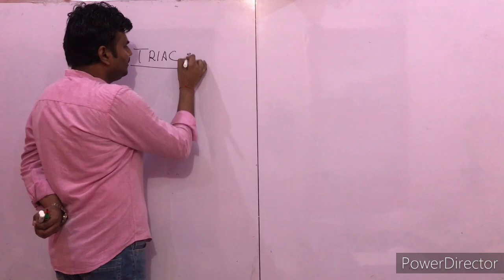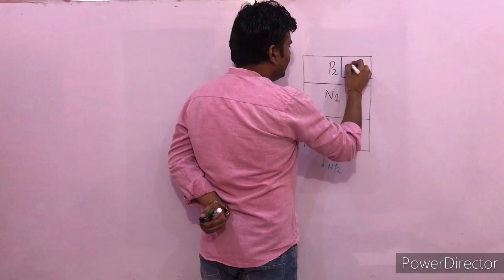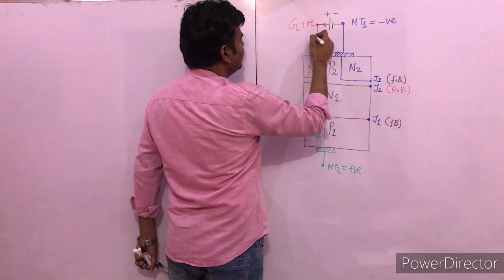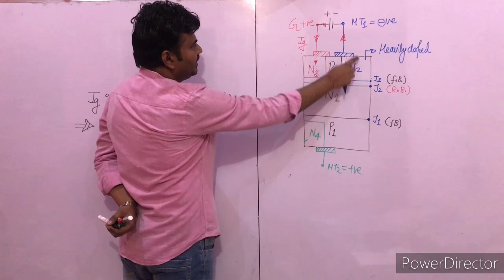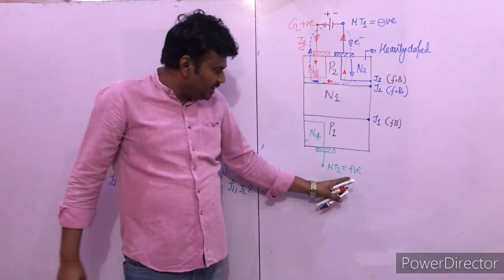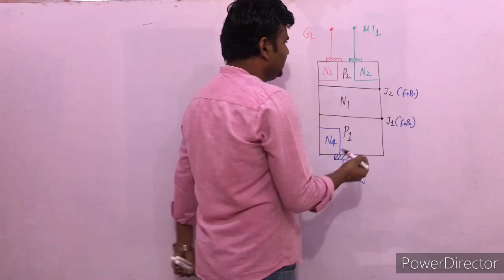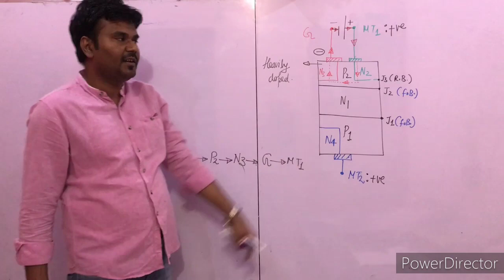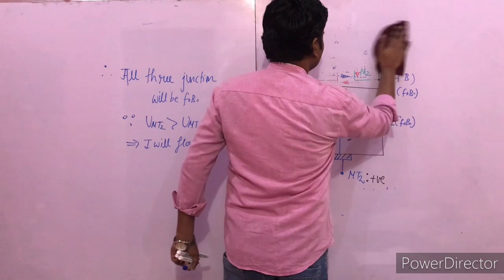Lecture 13 TRIAC 1.0